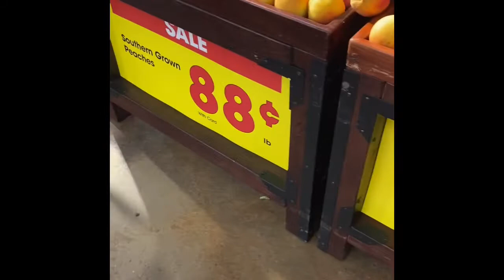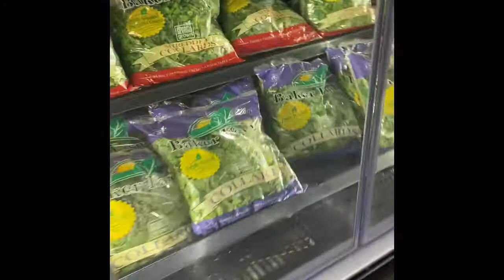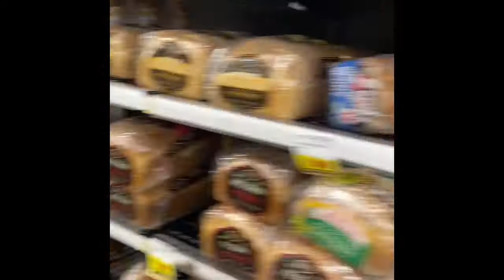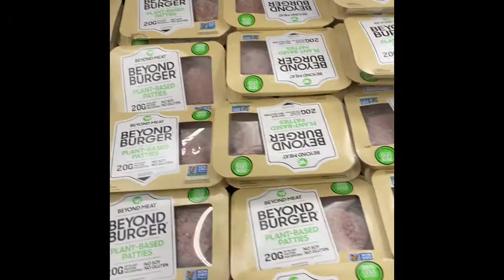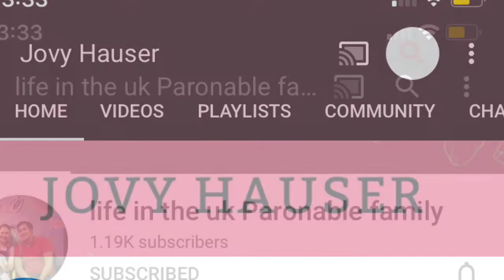August Vlog/Name shout out